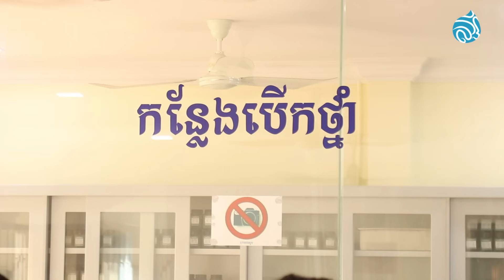តើអ្វីទៅជាសមាធិ? វគ្គ១ | what is meditation ? Kou Sopheap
តើអ្វីទៅជាសមាធិ? សូមស្ដាប់កិច្ចពិភាក្សារវាងលោកគ្រូ គូ សុភាព និង​ លោក អៀង សុធារ៉ា នេះដូចតទៅ។